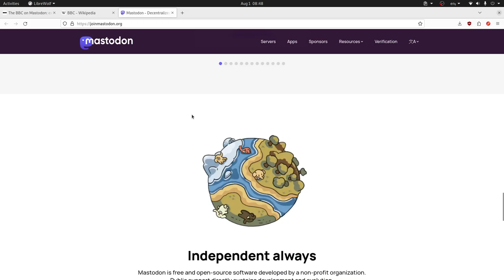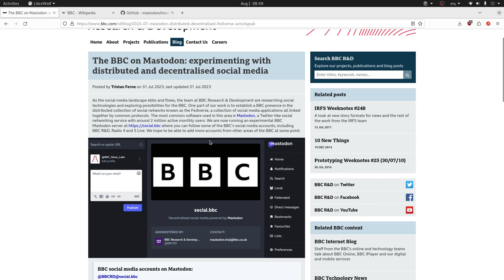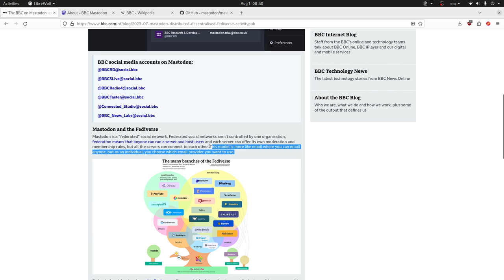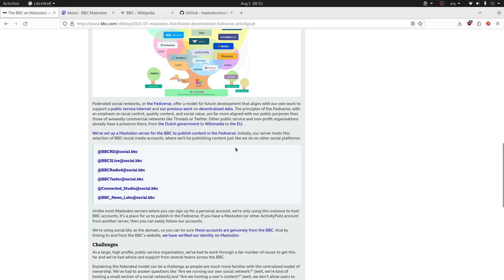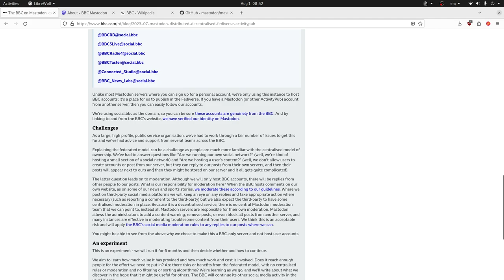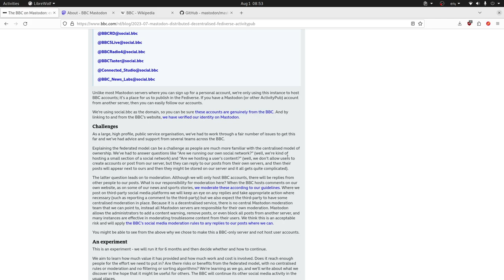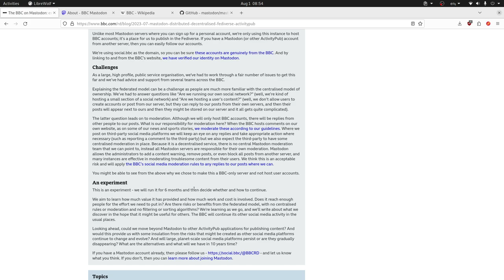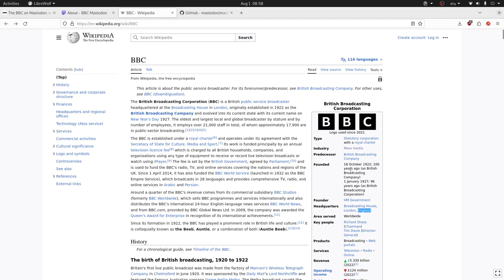La BBC experimenta con Mastodon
Recientemente la BBC ha publicado que ha creado una instancia de Mastodon para distrubuir su contenido, en este video comentamos al respecto.